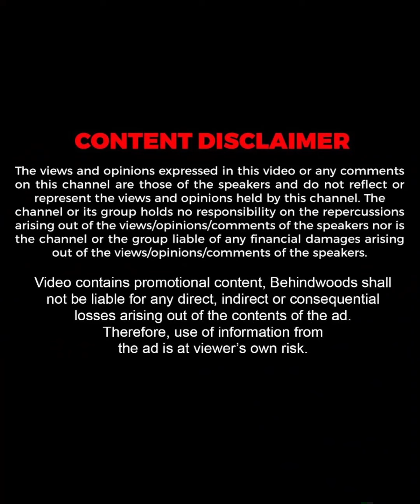A. R. RAHMAN-ന്റെ അതേ Voice-ൽ പാടുന്ന മലയാളി 😍🔥 | Nikhil Prabha